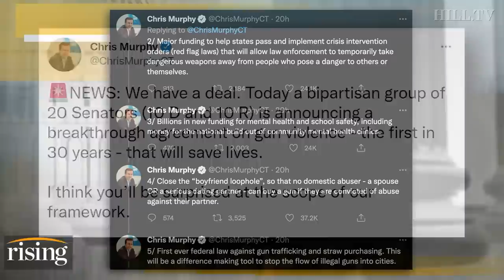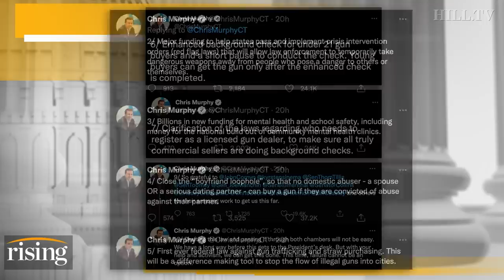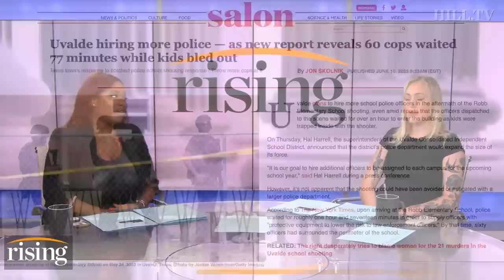Bipartisan Gun Control Push Is POLITICAL THEATRE, Nothing More: Olayemi Olurin & Liz Wolfe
Olayemi Olurin and Liz Wolfe react to the Senate's bipartisan proposal to curb gun violence following several recent high-profile mass shootings.